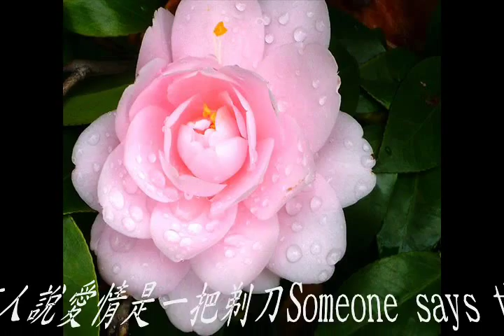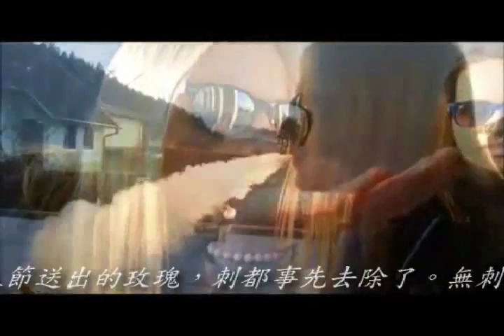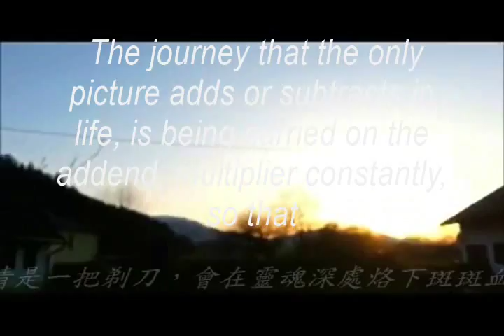Someone says the love is a razor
說明No matter in what times it is, the rose represents love. On Valentine's Day in the 21st century, the rose is sold most, sell the most expensively too. However, the rose has thorns, but the rose sent on Valentine's Day, sting and all remove in advance. Without rose of the thorn, can only symbolize the love, can't completely represent love. Because in the true love, it is really with thorn. Someone says the love is a river, will flood the gentle reed. Someone says the love is a razor, will bake the full of stains or spots bloodstain in the soul depths. Since ancient times, people are very interested in chirping the cicada, the past dynasties men of literature and writing, poet and classic have all written a great deal of fine pieces of writing about the cicada. Poet leave verse, writer it writes to be American and gentle, a great deal of ' chirp cicadas ' picture scroll that painter describe, have added the rich and colorful cultural product for the Chinese culture treasure-house. The idiom allusion with cicada's word is numerous too, the most representative idiom is that ' escape unnoticed ', the most philosophical allusion is that ' covet gains ahead without being aware of danger behind ', the stratagem praised highly by the military commander the most is that ' escape unnoticed and count '. The cicada is a great insect species, it is coming up since time immemorial, and produced the generous culture of cicada. Ancient in China, the cicada symbolizes and revives and lives forever, the image of larva of the cicada is carved on the bronze ware in Shan Dynasty, carve a great deal of works of the cicada on the jade wearing, the earliest carving cicada's jade wearing sees Yu Shan take the place of too. In the funeral from later stage of Shout dynasty to Han Dynasty, people always put a jade cicada into mouths of the dead for protection and live forever. Jinn mayor, in the pairs of the intersection of Russian and tomb of Han Dynasty that clear district excavate, tomb owner sucks the jade cicada, hold the gold cake, become the valuable unearthed relics. Guess the riddle is China's old tradition, there are the riddles of a lot of cicadas and riddle about a character or word among the people. A section of riddle describes the cicada vividly, that is that ' sings and does not use the mouth, the sound is very clear and melodious, look like the root awl sharp-tongued, suck water of the branch specially '. Describe the destiny of the cicada in another riddle, it is ' short-lived singer '. Sings and does not suspend in male cicada's song of every day, the male cicada of each assortment will send out three kinds of different sounds. The set sound is a beautiful note in the chorus, this kind of sound is regulated by the change of the weather, also the seduction which other male cicadas rang. Mate, it seems to be so urgent, seek a spouse, rapid to cry, seduce the opposite sex into coming quickly. It is deafening to frighten sound, when whenever caught or received the frighten, the cicada will send out harsh and serious crying. The natural enemy of the cicada is numerous, since climbing from that time unearthed, people were catching and eating, little animals such as the dog, cat, weasel, mouse, snake,etc. are praying on too. The cicada lies prone and degrades on the tree in the course, is good at climbing the little animal of the tree to plunder to engulf. Unsafe too after the cicada degrades into a winged insect, had a look to allow the chance to swallow Su's bag by the bird on the tree. In the subtropical zone, it is very long to smell the time of chirping of cicada, from the sending to late autumn of spring and summer, the cicada can be heard without end while chirping creakily. There is solo in the singing of the cicada, there is a chorus too, does not need the musical instrument to accompany, those ' the nature singer 's will play the beautiful movement. The cicada chirps and gives somebody one kind to detest the sense sometimes, that is when reading with all worries set aside, make friends and chat the appropriate child in other words. Cicada is tirelessly been here ' creakily - creakily - creakily - ',it make people not said by senses agitated that be come out for each. Friend liking smelling cicadas and chirping, come to countryside, if the rural scenery is beautiful to draws, the gold cicada is melodious creakily to chirp. Enjoy Nature, enjoy happy, enjoy harmonious note of Man and Nature, is not second to enjoying the concert of Melody Garden the KTV of downtown area. Write poems are a kind of creation, it is the creation of the spirit, it is that one kind is sung to read poems, it is the singing of soul, I think. The journey that the only picture adds or subtracts in life, is being carried on the addend, multiplier constantly, so that only want to calculate subtrahends. By.tonyyuen99